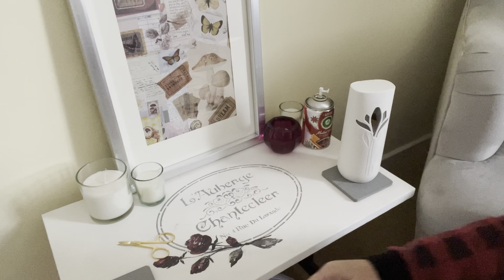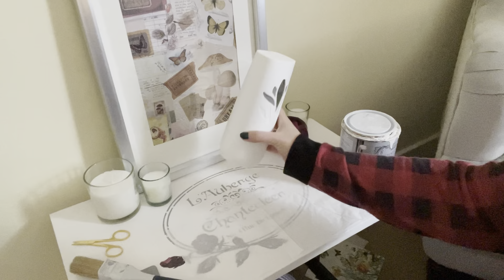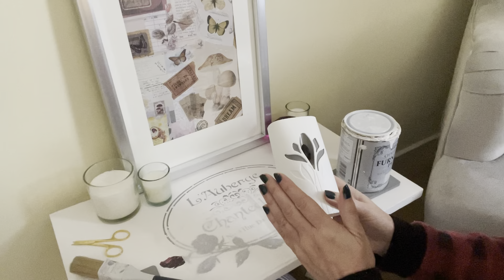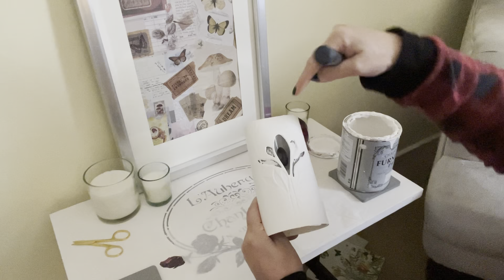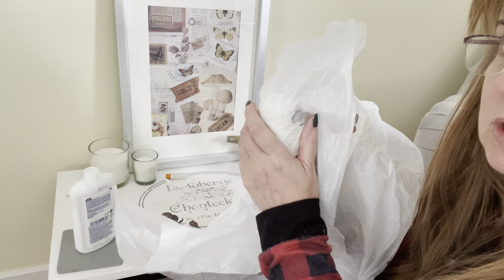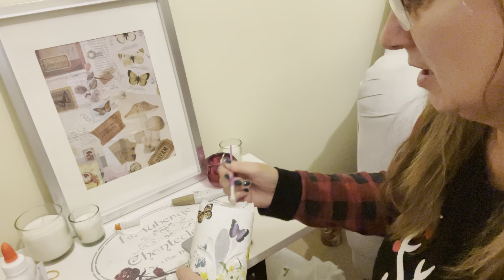Decoupage an Air Wick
You can decoupage anything, see how.